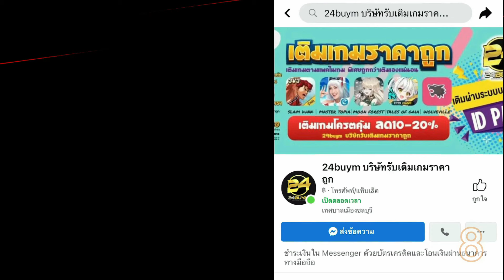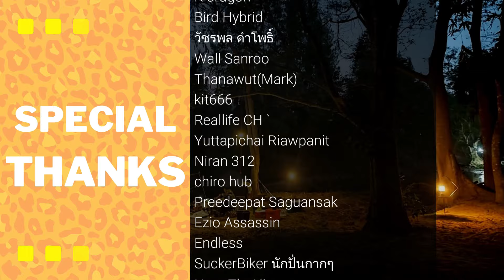ROV : เมื่อมุราดต้องถูกย่ำยีโดยแอสเซนก้า 555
00:00 -​ INTRO
05:26 - สปอนเซอร์
06:14 - เกมที่ 1